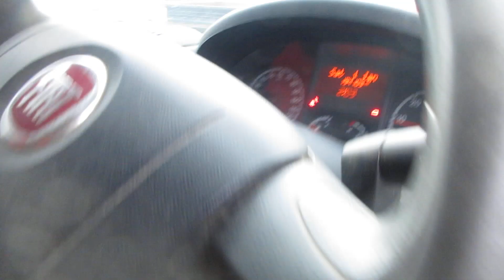LOT 410 LEEDS